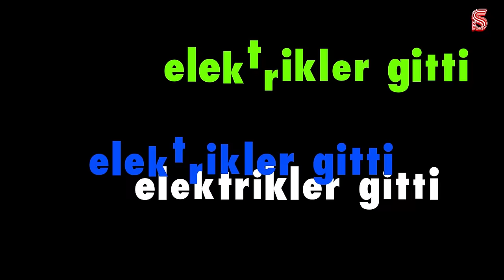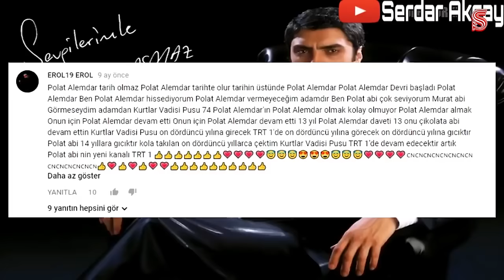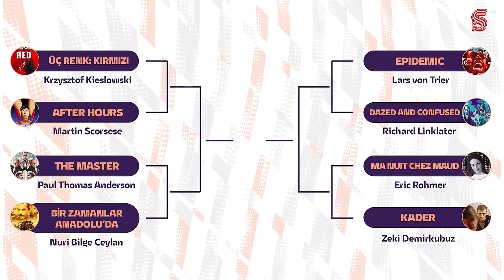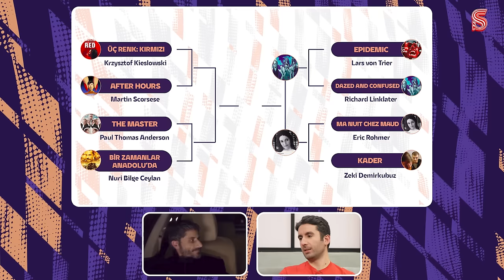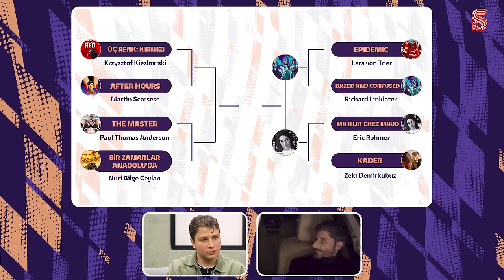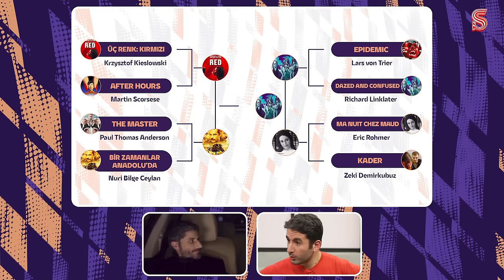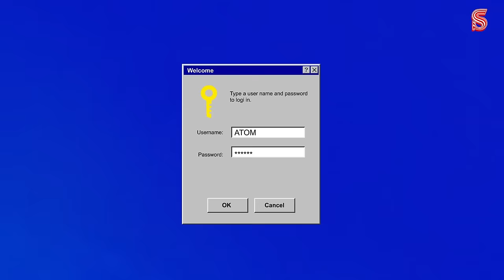"Beni Hayatta En Mutlu Eden Yer..." | İnan Özdemir | Atom #03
Arhan Ata Pilavoğlu ve İnan Özdemir, Atom'un yeni bölümünde özel tasarlanmış Socrates All-Star ve Philadelphia 76ers kadrolarıyla NBA2K'da kozlarını paylaştı, İnan Özdemir'in yorumculuk yaptığı en özel maçlara ve geçmiş röportajlara yolculuk yaptı ve farklı quiz'lerle bilgilerini yarıştırdı. Keyifli seyirler!

📲 iOS: scrt.es/3B0A8fr
📲 Android: scrt.es/3nxMxV4